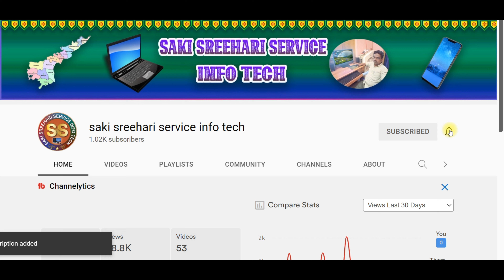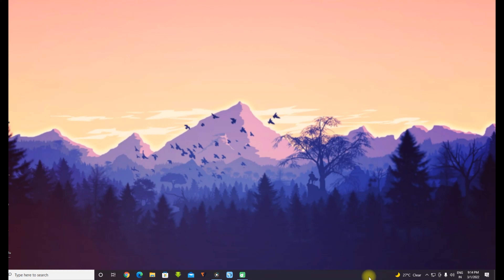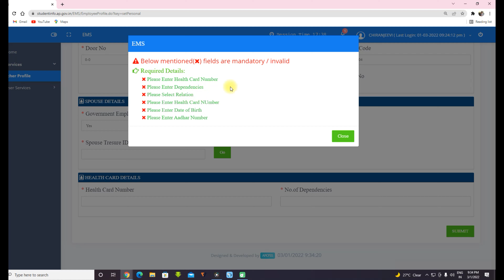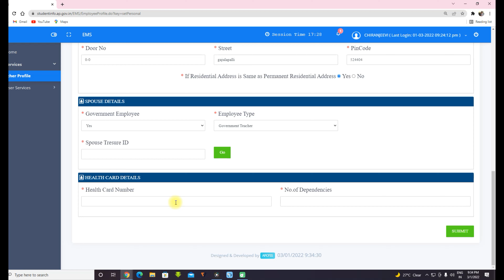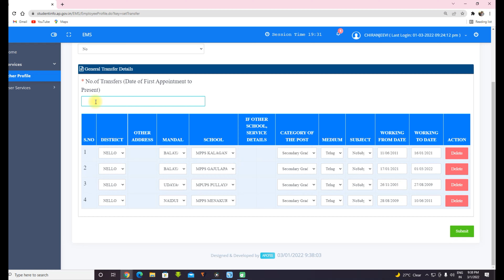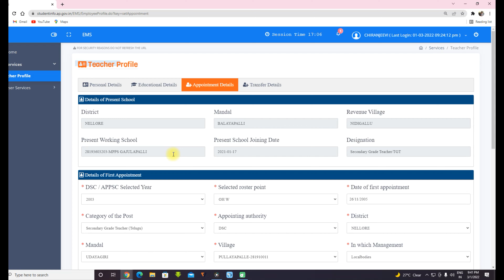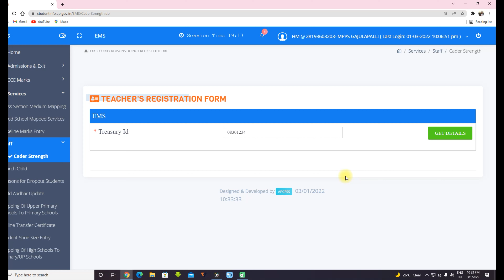HOW TO DO CADRE STRENGTH IN SCHOOL LOGIN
HOW TO DO CADRE STRENGTH IN SCHOOL LOGIN.HOW TO RECTIFY ERRORS IN UPDATING TIS.